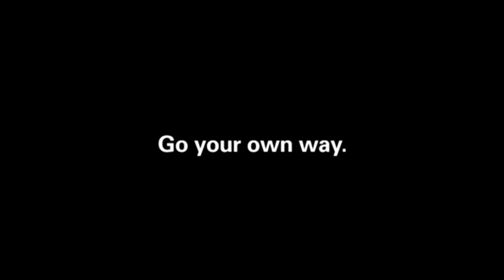Oris - The Journey of the Big Crown Pro Pilot X l Jura Watches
Explore the journey of the Big Crown Pro Pilot X from Oris, and how it propelled the independent company forward.